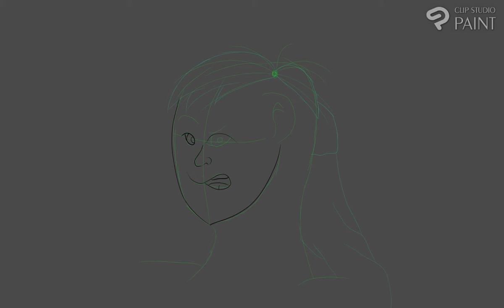Boy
My progress as an artist.